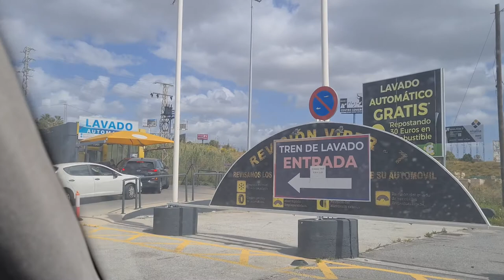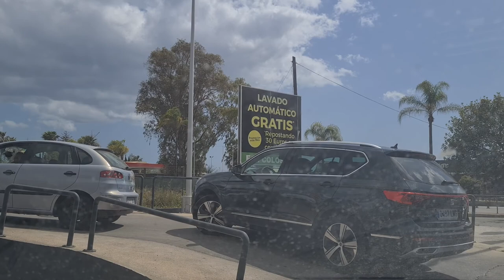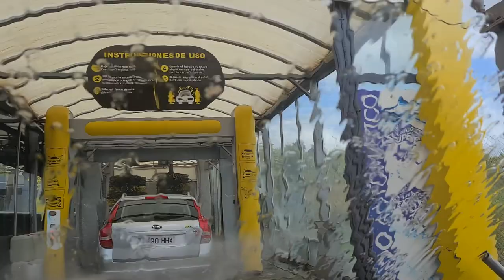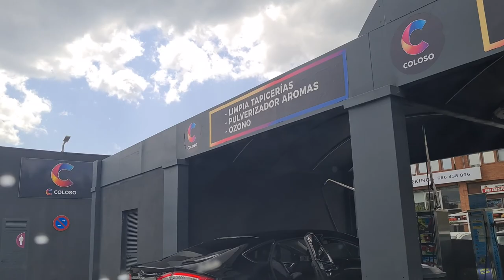Latest technology car wash!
Washing my car with the latest technology!